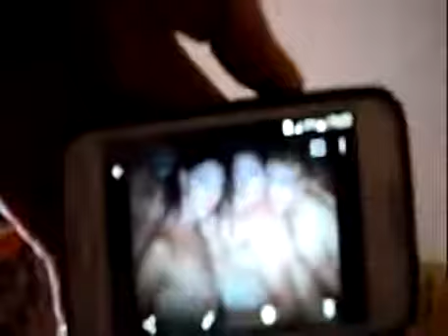TRANS UR CAPITULO 33 PATRICIA GONZALEZ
Geraldin nos muestra como es un típico día de ella como vendedora ambulante.Nos muestra que no siempre la salida es la prostitución de una persona trans,. Nos cuenta algo de su vida y de.

Victoria vive en un refugio del MIDES y a través de los videos de transur élla pidió me acercara para contarnos algo de su historia de vida. Así es que fui a entrevistarla y dar a conocer.

ENTRE URUGUAY Y ARGENTINA PODRÁ EXISTIR DIFERENCIAS POLÍTICAS,DEPORTIVAS,CULINARIAS,ETC .PERO PARA LA AMISTAD NO HAY FRONTERAS Y EN LA COMUNIDAD DE LAS PERSONAS TRANS TAMBIÉN EXISTE EL COMPAÑER.